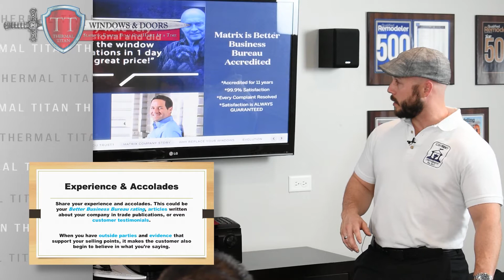Quick Tips with Dominic Caminata Pt10